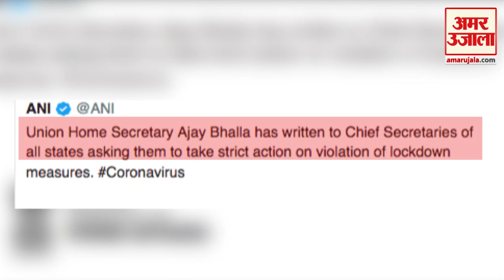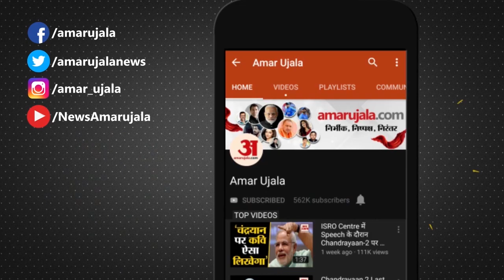देश में Lockdown के उल्लंघन को लेकर Government सख्त, Home Ministry ने दिया कड़ी कार्रवाई का निर्देश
Coronavirus के मद्देनजर देशभर में Lockdown Rules के उल्लंघन को लेकर Government सख्त नजर आ रही है। Home Ministry ने कड़ी कार्रवाई के निर्देश दिए है।